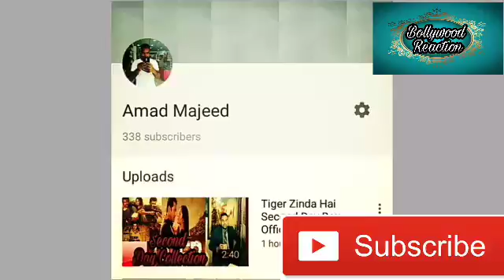Race 3 Trailer Reaction ! Blockbuster ! Salman Khan ! Remo desouza Vs Race 1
Credit Links
Music in this video